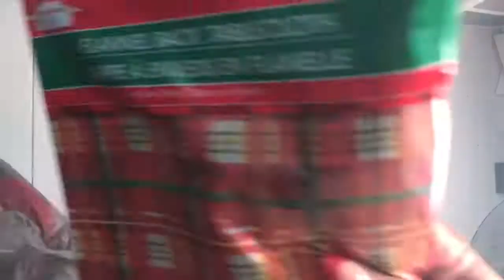Buffalo Plaid Dollar Tree Haul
Happy Holidays! This is my first video in along time and I'm so happy you came back to see me. Enjoy my dollar tree haul!

Follow Me, I’m Super Social!!!

I love penpals & e-pals!